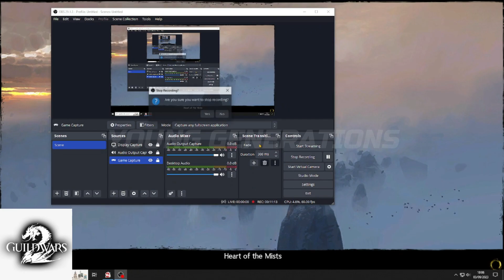THE SICKEST RANGER COMBO IN SOULBEAST PVP GUILD WARS 2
GREETINGS, COMPLETE STORY MISSIONS, THE YOUNG GENERATION WILL UPLOAD VIDEOS RELATED TO GUILD WARS 2 EVERY DAY, FOR THOSE WHO ARE NEW AND DON'T UNDERSTAND, YOU CAN ASK IN THE COMMENTS COLUMN, DON'T FORGET TO  SUPPORT THIS CHANNEL BECAUSE YOUR SUPPORT IS VERY USEFUL, THANK YOU.